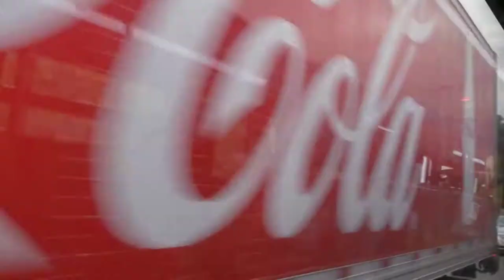Seattle Safari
Riding around Seattle and building a sustainable civilization on earth.

Holistic Home Office